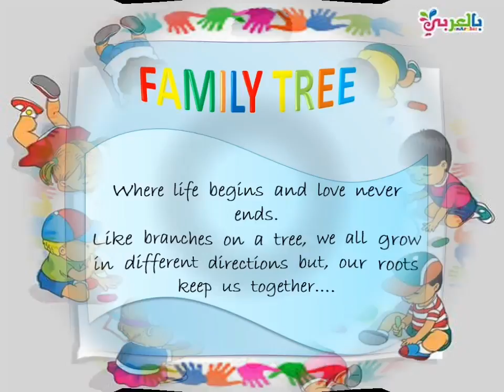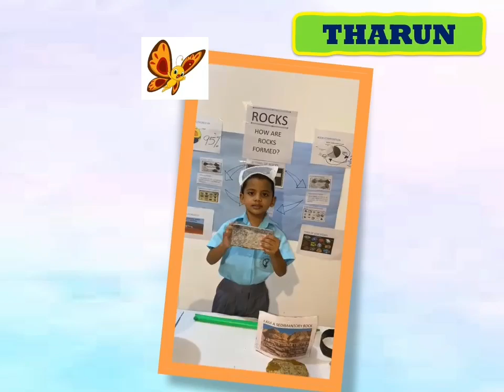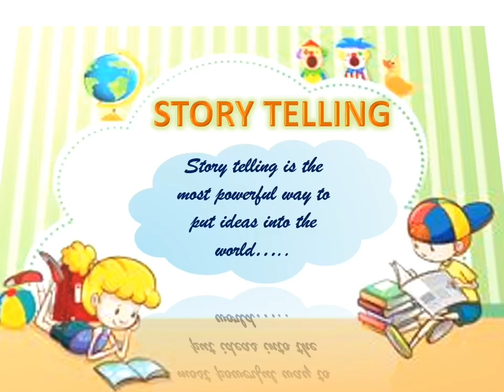Project Showcase of Grade 2B 2020/2021 - Apollo International School, Kandana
29th December 2020